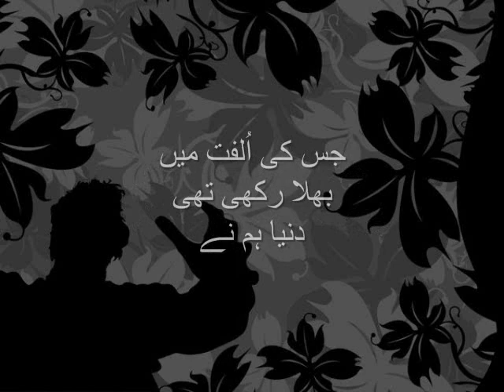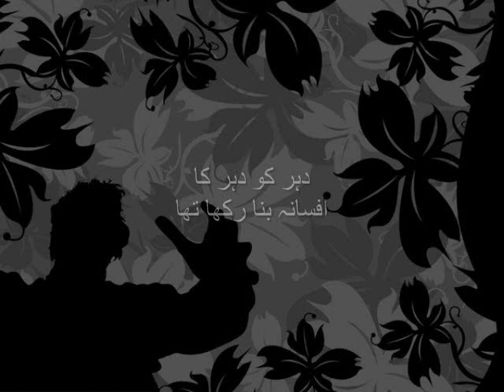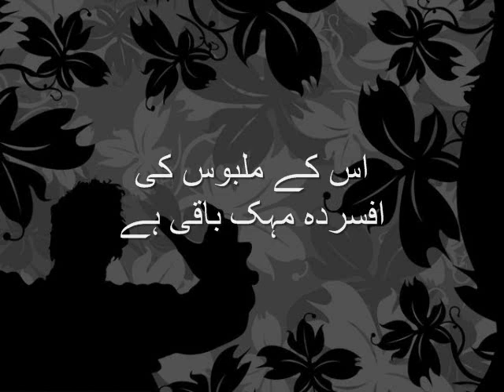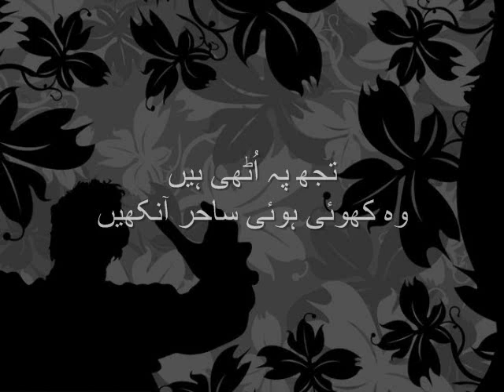Aa Ke Wabasta Hain آ کہ وابستہ ہیں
Poet: Faiz Ahmad Faiz - شاعر: فیض احمد فیض
Vocalist: Noor Jahan - گلوکارہ: نور جہاں

آ کہ وابستہ ہیں اس حسن کی یادیں تجھ سے
جس نے اس دل کو پری خانہ بنا رکھا تھا
جس کی اُلفت میں بھلا رکھی تھی دنیا ہم نے
دہر کو دہر کا افسانہ بنا رکھا تھا

آشنا ہیں تیرے قدموں سے وہ راہیں جن پر
اس کی مدہوش جوانی نے عنایت کی ہے
کارواں گزرے ہیں جن سے اسی رعنائی کے
جس کی ان آنکھوں نے بے سود عبادت کی ہے

تجھ سے کھیلی ہیں وہ محبوب ہوائیں جن میں
اس کے ملبوس کی افسردہ مہک باقی ہے
تجھ پہ بھی برسا ہے اس بام سے مہتاب کا نور
جس میں بیتی ہوئی راتوں کی کسک باقی ہے

تو نے دیکھی ہے وہ پیشانی وہ رخسار وہ ہونٹ
زندگی جن کے تصور میں لُٹا دی ہم نے
تجھ پہ اُٹھی ہیں وہ کھوئی ہوئی ساحر آنکھیں
تجھ کو معلوم ہے کیوں عمر گنوا دی ہم نے